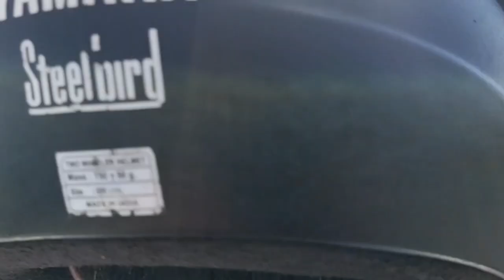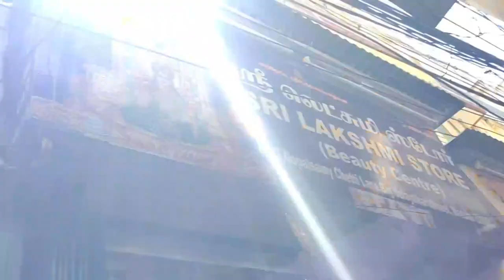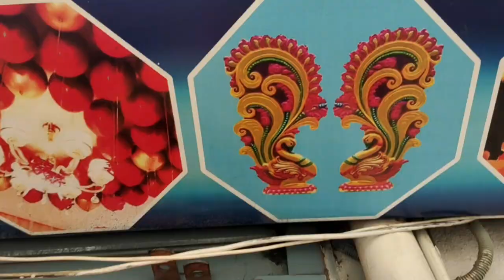A day in my life (vlog)😜❤ 1 st vlog in our channel 🤪😍🙏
hlo madurai makkale .intha vidio ugkalukaga tha paathu enjoy pannugko❤